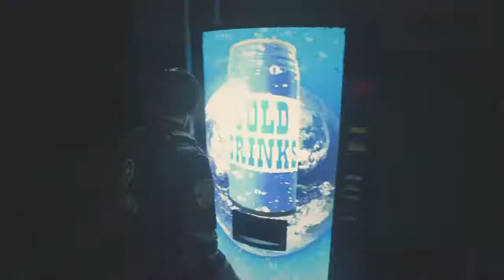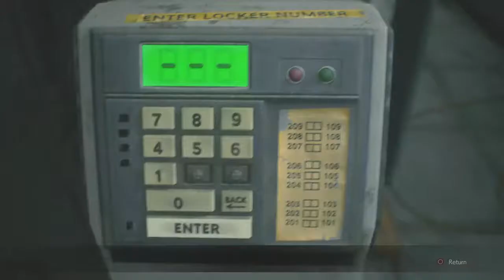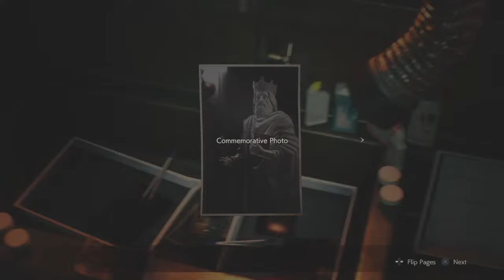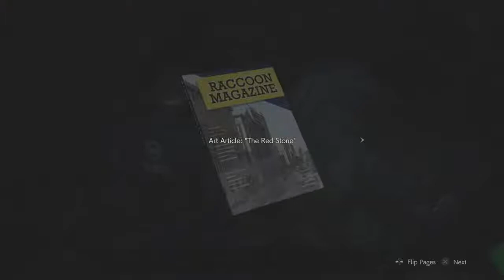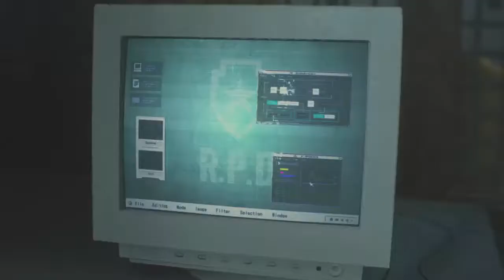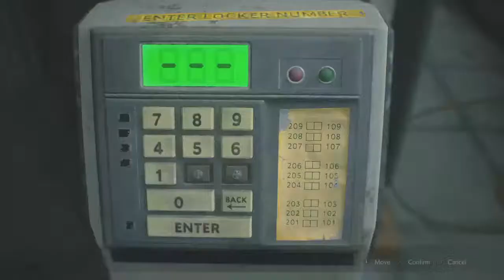Keep running Leon! Resident Evil 2 Remake Pt 2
A guy trying to leave his mark on the world. Much love, and enjoy!!